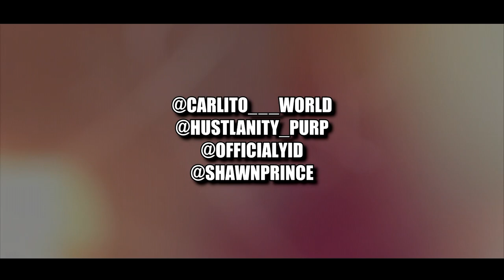Carlito - Nastiest Ft. Yid, Lil Purp